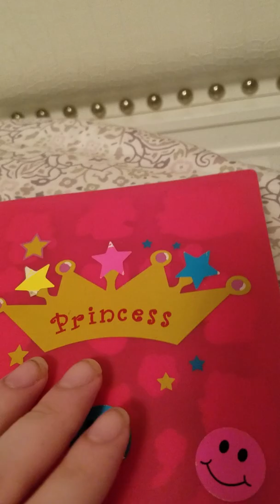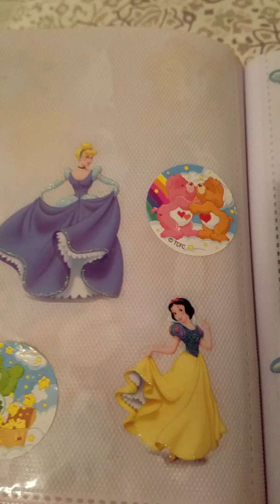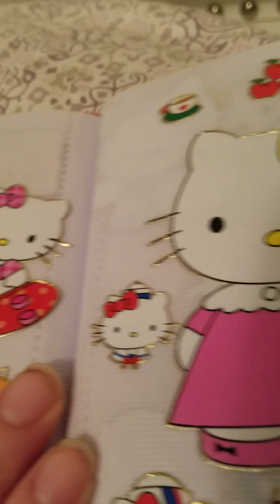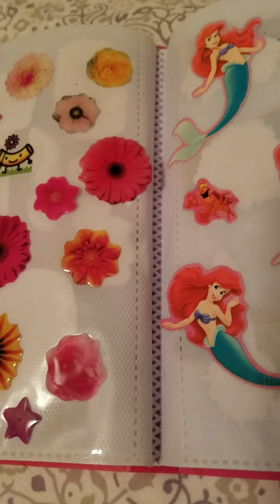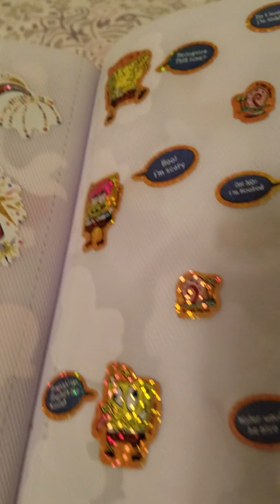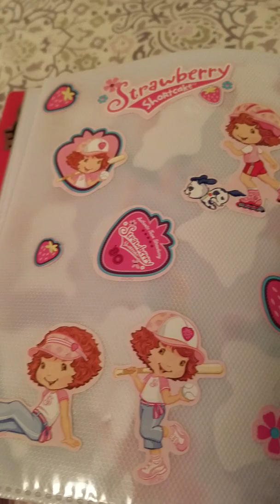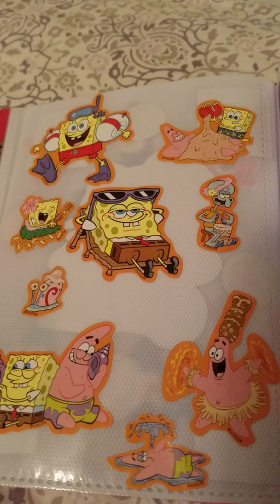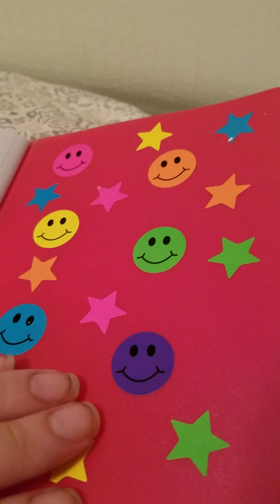My Sticker Book! 😀🐱